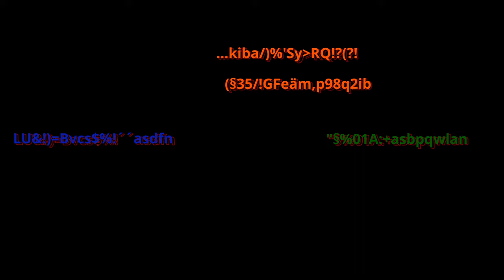[Let's Cthulhu] Dredge #15 -- Was lebt in den Mangroven und ganz tief im Meer...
Logbuch des Käpt...äh Admirals, 10. April 2023

Endlich ruft ein neues Abenteuer! Nachdem sämtliche Fischgründe in der Nähe leergefischt sind, ist die "Flaute" das nächste Instrument, auf dem ich neuerdings spiele...
...wenn sich nicht bald etwas ändert, müssen die Leute hier wohl oder übel verhungern. Das kann doch kein Mensch zulassen...

Es wird Zeit, mal etwas weiter auf's Meer hinauszufahren und zu schauen, was es dort noch so alles gibt. Mein Schiff - die "Seegurke" - und machen uns auf, um endlich
die Fischernetze mal wieder vollzukriegen und um die Kasse endlich wieder mit Geld vollzuspülen! Wo wir gerade dabei sind... in die Kajüte fließt schon wieder Wasser.
Wo kommt das eigentlich immer her?! Ich könnte ausrasten.

Logbuch des Admirals, 11. April 2023

Seltsam, heute ist plötzlich alles voller Nebel. Kommt davon, wenn man beim Fischbraten einnickt! Aber außerhalb der Kajüte ist es genauso... keine Ahnung, was ich nun
machen soll. Das Handbuch für semiprofessionelle Amateurfischer finde ich auch nicht mehr... und zu allem Übel ist mir nun auch der Kaffee ausgegangen.

Waren da gerade Stimmen? Also, neben den üblichen...?! Ach, bilde ich mir sicherlich nur ein...

Logbuch des Admirals, 12. April 2023

Ich irre nun seit zwei Tagen auf dem Meehr herum und treffe auf keine Menschenseele... Moment mal, hat man "Meehr" schon immer mit einem "h" geschrieben?! Nun finde ich
auch das Wörterbuch nicht mehr... egal, das Salzwasser kocht schon, über einen heißen Becher freue ich mich doch immer.

War der Felsen dort drüben eigentlich auch schon da?! Und ist das da drüben ein Leuchtturm? Verdammt, könnte ich doch nur etwas in diesem Nebel erkennen. Aber man bekämpft
ja auch Dunkelheit mit Dunkelheit! Einfach mal die Lampe vorne am Bug ausmachen... was soll schon schiefgehen?

"Ok, Butter bei die Fische... worum geht's?"

Nagut nagut... kurz gesprochen, um "Dredge" kommt man als Genießer des Lovecraft-Horrors gerade nicht wirklich vorbei. Mit einem kleinen Boot erkunden wir die Welt von Dredge
nach und nach - dass etwas nicht stimmt, fällt dabei schon relativ früh auf, vor allem wenn man keine Flunder vor den Augen hat. Das Gameplay besteht aus Fischen, dem Aufbessern
des Bootes, dem Schnacksen mit den Ansässigen... und dem Auflösen des Rätsels, was um alles in der Welt da auch falsch läuft. Das ganze hat eine ordentliche Prise Cthulhu abbekommen,
und die Ungewissheit, was einem als nächstes passieren kann, trägt seinen Teil zum subtilen Gruseln bei.

Dabei ist der Zeichenstil der Charaktere anfangs schon recht gruselig und braucht einige Zeit, um damit wirklich warm zu werden. Nach einiger Zeit hat man
die Mechaniken aber raus (außer die Menüs zum Verkaufen und Aufbessern des Spiels außeinander zu halten...).

Nehmt's mir ruhig übel, aber ich versuche mal die Charaktere halbwegs nachzusprechen. Ich fange da skillmäßig metaphorisch gesehen auf dem Meeresboden an,
daher seht's mir nach. Macht aber durchaus Laune! Und nein, ich lasse mich davon in Zukunft auch nicht abhalten. Mein Beileid für eure Ohren.

Und nun viel Spaß beim Schauen, und gebt gerne Fischback... äh Feedback!

Euer Admiral